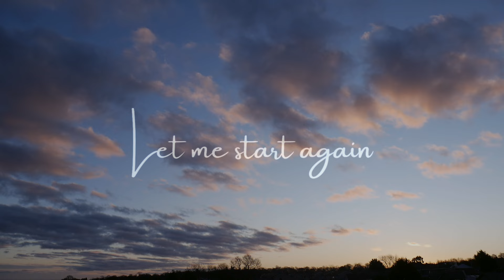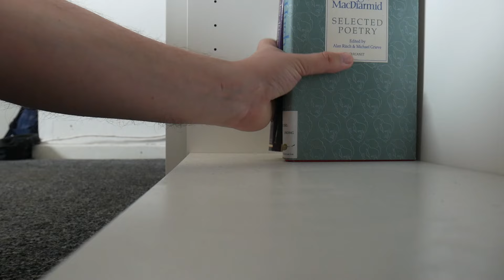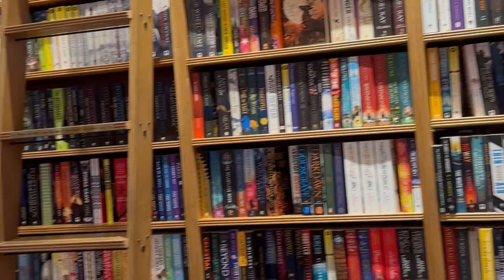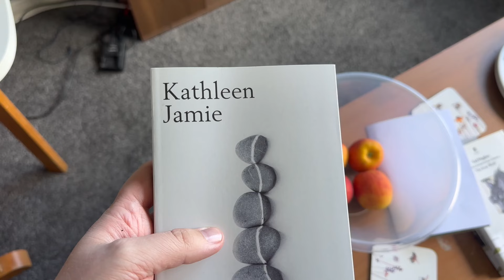Building distant friendships, Living in Edinburgh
Writer and poet AJ Merron brings you into his life around Edinburgh in Scotland and considers how we build friendships across distance. Particularly in the era of the Internet and Social Media becoming a garbage fire, how do we reach out to those we feel an affinity with and build relationships beyond algorithms and highlights?